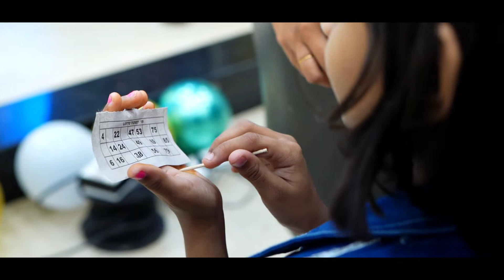AASHAY BIRTHDAY PARTY 🎉 HIGHLIGHTS